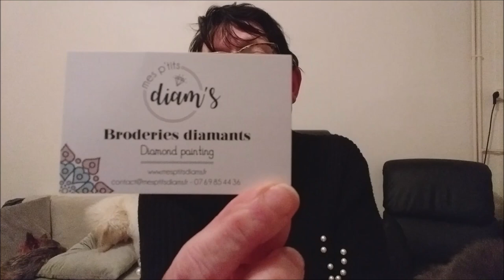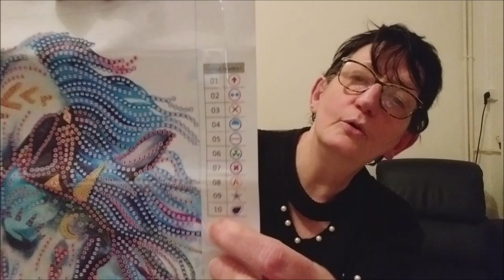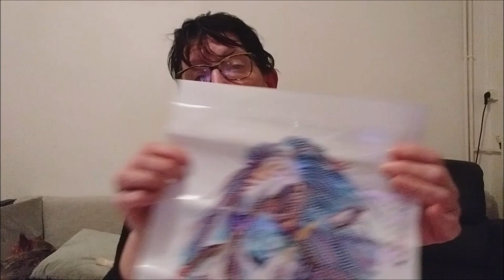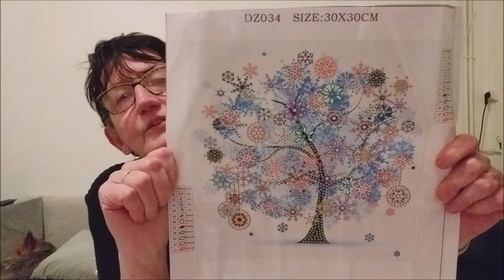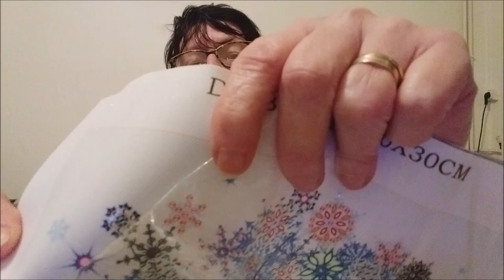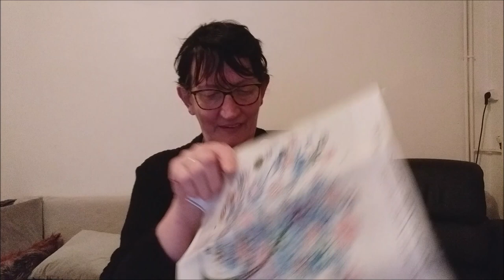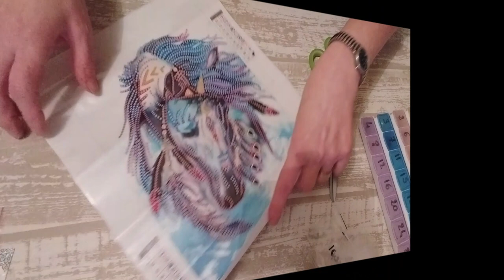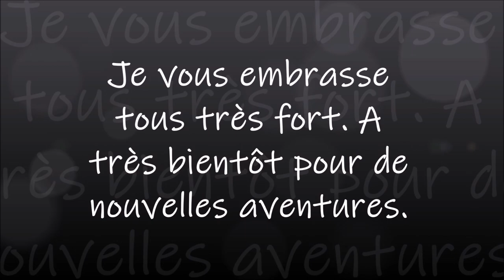UNBOXING 2 kits DIAMOND PAINTING de Mes P'tits Diam's